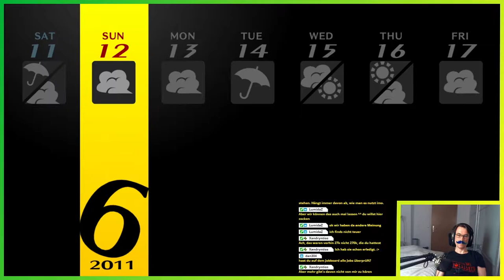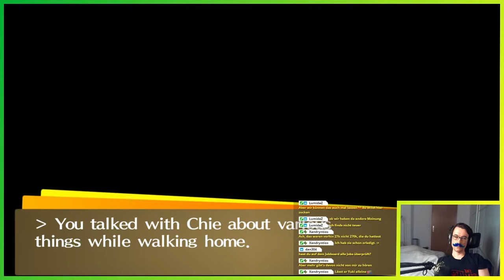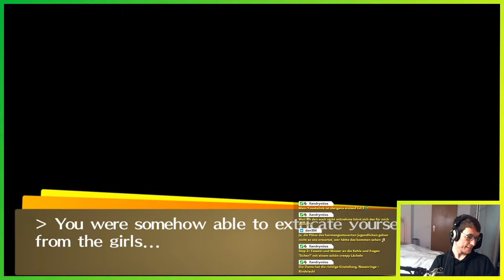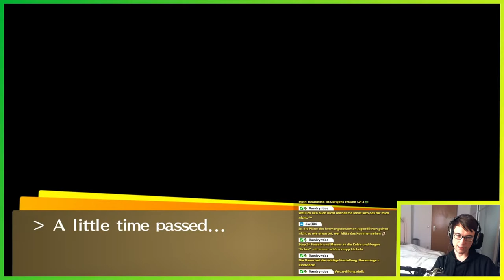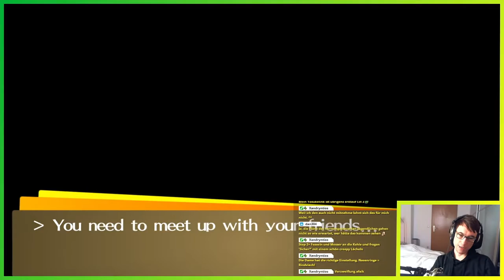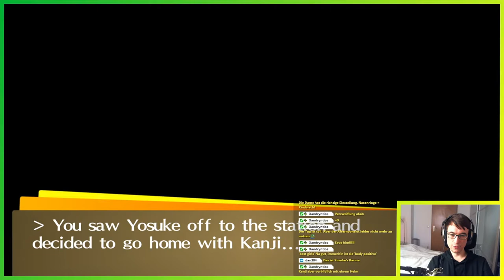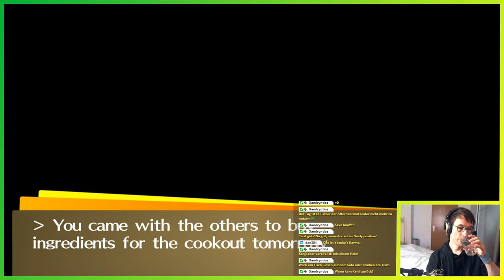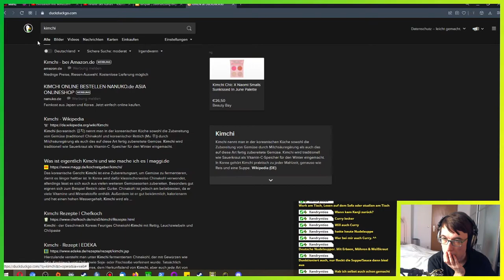Frauen anmachen in Okina ▬ LETS PLAY PERSONA 4 GOLDEN #24 deutsch